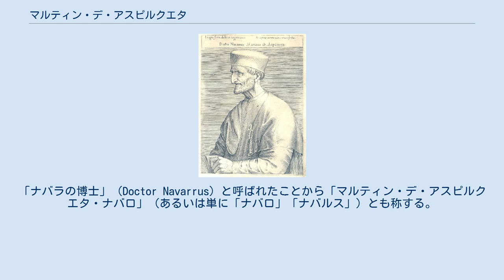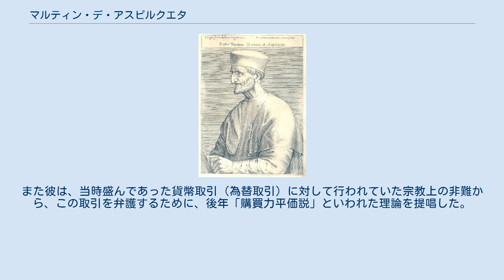マルティン・デ・アスピルクエタ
マルティン・デ・アスピルクエタ（ナバロ） マルティン・デ・アスピルクエタ（スペイン語: Martín de Azpilcueta, Martín de Azpilicueta, バスク語: Martin Azpilikueta Jauregizar, 1493年5月13日 - 1586年6月21日）は、ルネサンス期スペインの神学者・哲学者・法学者である。
アウグスチノ会士でサラマンカ学派に属する。
「ナバラの博士」（Doctor Navarrus）と呼ばれたことから「マルティン・デ・アスピルクエタ・ナバロ」（あるいは単に「ナバロ」「ナバルス」）とも称する。
 ナバラ王国のバラソアイン（Barásoain, バスク語: Barasoain）に生まれる。
従兄弟にフランシスコ・ザビエルがいる。
1524年から1538年にかけてトゥールーズ・サラマンカ・コインブラの各大学で教会法を教授、特にコインブラ大学では国王カルロス1世により総長に任命された。
教皇ピウス5世・グレゴリウス13世・シクストゥス5世と親交を結び、教皇庁内赦院の顧問となった。
1560年ローマに移り、その後死去までの26年間を過ごした。
 教会法の権威として名高く、『聴罪師と悔悛者の手引き』を著したほか、ドミンゴ・デ・ソトによって発展した16世紀サラマンカ学派の経済理論を継承発展させた。
著書『徴利明解論』で「貨幣数量説」を展開し、新大陸からの金銀の流入により貨幣数量が増大してその価値が下落し物価騰貴が起こった、と価格革命のメカニズムを解明した（この学説は、一般に「数量貨幣説」の始祖とされているボダンよりも時期的に先行している）。
また彼は、当時盛んであった貨幣取引（為替取引）に対して行われていた宗教上の非難から、この取引を弁護するために、後年「購買力平価説」といわれた理論を提唱した。
 Manuale de' confessori, 1584 (Milano, Fondazione Mansutti). Consilia et responsa, 1594